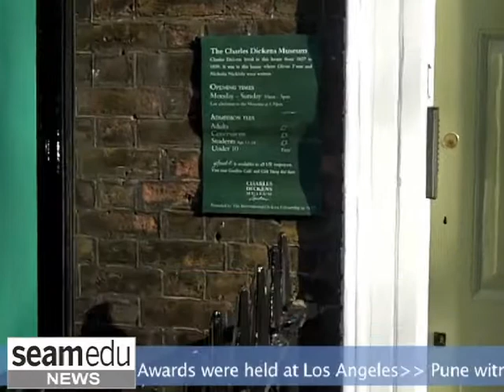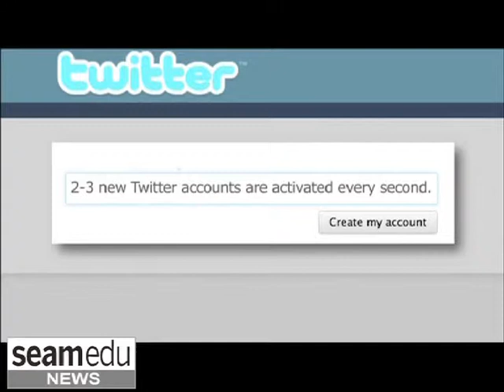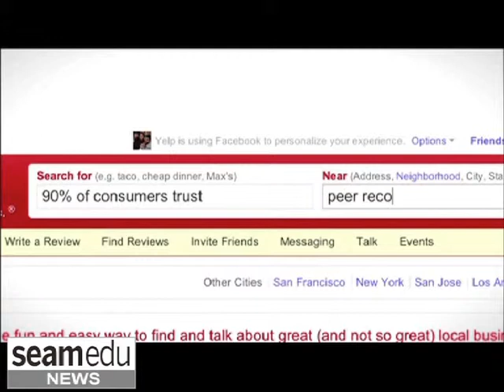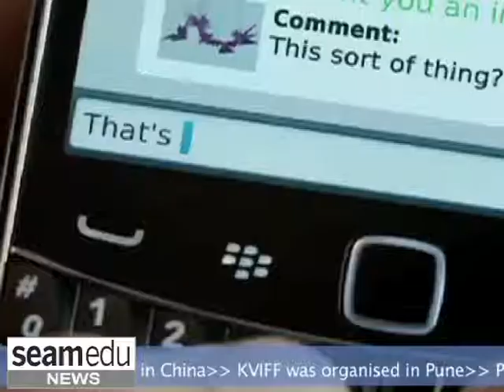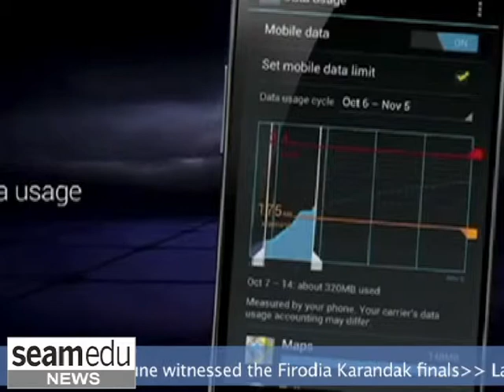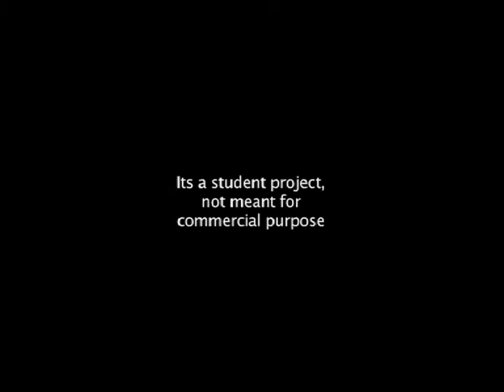Seamedu News Bulletin Feb 2012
News coverage of the latest happenings at the school on the Seamedu News channel.